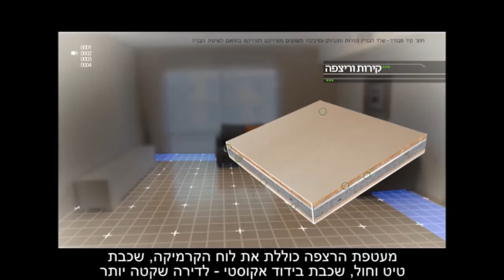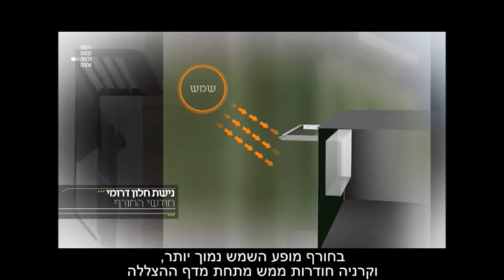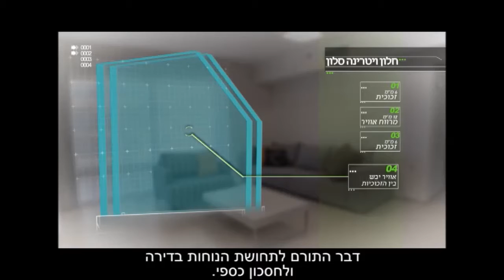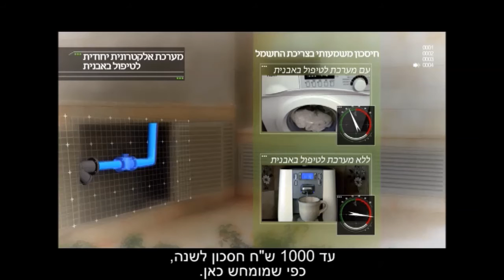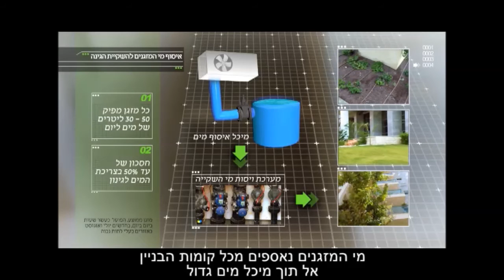שיכון ובינוי נדל"ן - בנייה ירוקה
חברת שיכון ובינוי לקחה על עצמה להוביל את הבניה הירוקה והבת-קיימא במחקר תכנון וחומרי בנייה איכותיים.
דירות החברה הונדסו לחסכון מקסימלי בארגיה ולייצר עבורכם סביבת מגורים בריאה ונוחה.